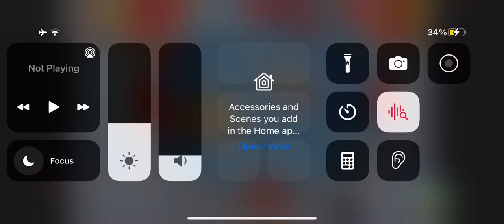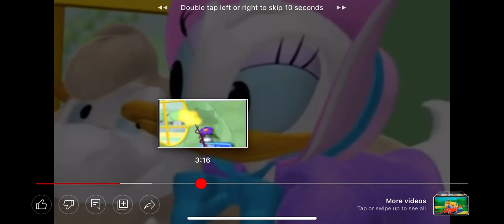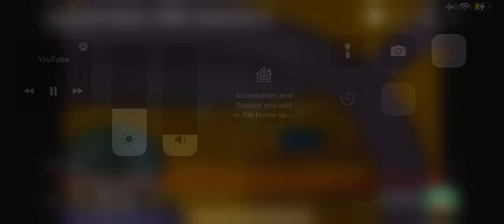Mickey Mouse Clubhouse Season 5 Episode #28 Official Disney Junior Africa 2023